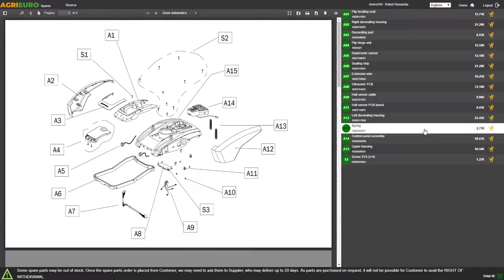Einhell GE-WS 18/75 Li Battery-Powered Knapsack Sprayer Pump - 7.5 L - Assembly tutorial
The Einhell GE-WS 18/75 Li battery-powered sprayer pump is the ideal product for small and medium knapsack spraying works. This is a really practical and efficient product able to satisfy the hobbyist thanks to its versatility.

The Einhell sprayer pump is an electric pump that works with Einhell 18V batteries

Ideal for the care of greenery, it guarantees durability and reliability thanks to the motor group separated from the liquid. (The greater the liquid inserted into the bottle, the shorter the waiting time to put the pump under pressure).

Safety valve and pressure indicator
This electric sprayer pump is really simple to use.
Equipped with telescopic lance made in stainless steel
It has a net capacity of 7.5 L.

a maximum capacity of 60 L / h and a spray pressure of 2.5 bar